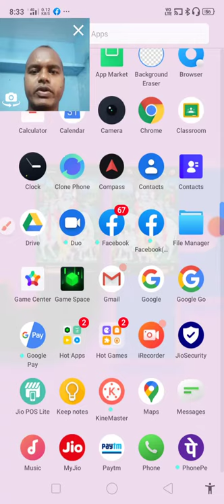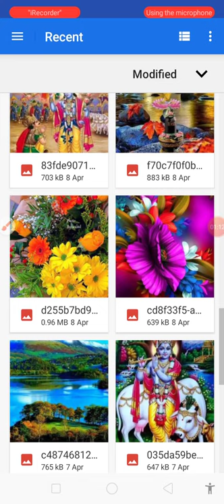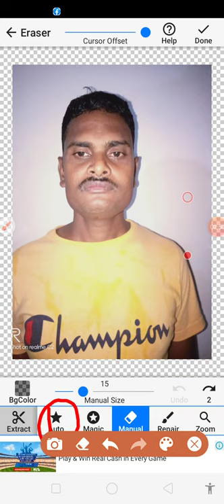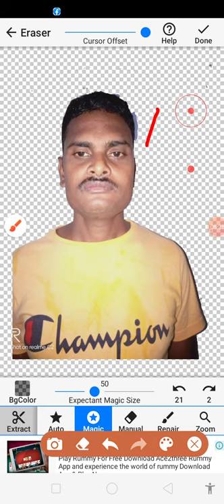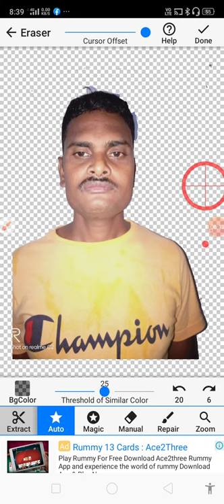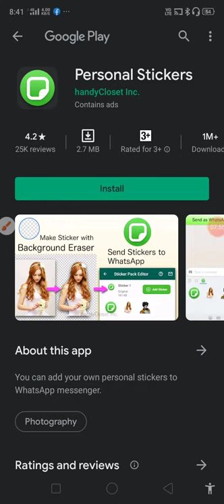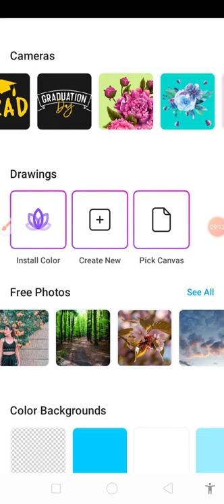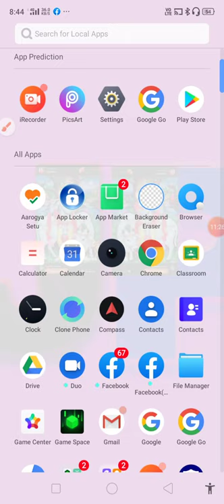How to remove background image? And let's set up another background, let's know and learn.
How to remove background image? And let's set up another background, let's know and learn.बैकग्राउंड इमेज कैसा हटाए ? और दूसरा बैकग्राउंड लगाए दोस्तों चलो जानेंगे और सीखेंगे।